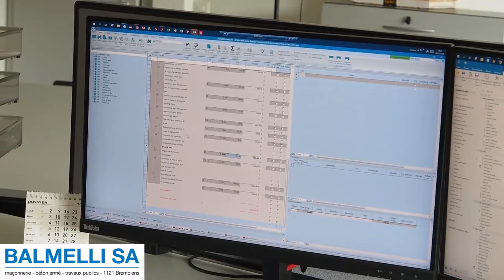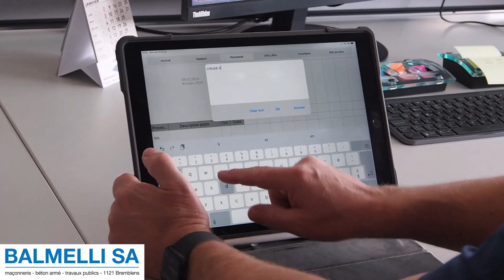Balmelli SA | SORBA Référence client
Monsieur Risse, administrateur de Balmelli SA, parle de son expérience avec le logiciel SORBA. L'entreprise utilise SORBA depuis 2004 déjà, puis la solution globale a été introduite en 2016. Apprenez-en plus sur Balmelli SA, comment ils utilisent SORBA et quels avantages ils gagnent dans leur travail quotidien.

Contenu:
0:00 Début
0:07 Présentation E. Risse et Balmelli SA
0:32 Depuis quand et comment utilisez-vous SORBA ?
0:54 Pourquoi avez-vous opté pour la solution globale ?
1:10 Où gagnez-vous le plus de temps ?
2:03 Comment vos collaborateurs ont-ils réagi aux rapports mobiles ?
2:21 Quels sont, selon vous, les avantages des rapports mobiles ?
2:37 Où voyez-vous les avantages de la solution globale ?
3:07 Pourquoi recommandez-vous SORBA à d'autres entreprises ?

Vous souhaitez avoir une vue d'ensemble au jour le jour et plus de sécurité sur vos projets de construction sans devoir toujours vous rendre sur le chantier ? Prenez rendez-vous pour une présentation gratuite du logiciel mySORBA Vous voulez savoir comment préparer votre entreprise de construction pour l'avenir ? Téléchargez notre guide pratique gratuit : Les pierres angulaires d'entreprises de construction performantes Vous avez une question sur la numérisation de l'administration de la construction ou sur des solutions globales ? Contactez-nous sans engagement